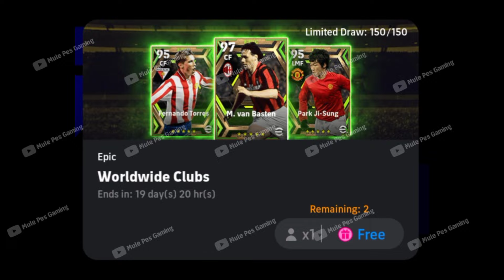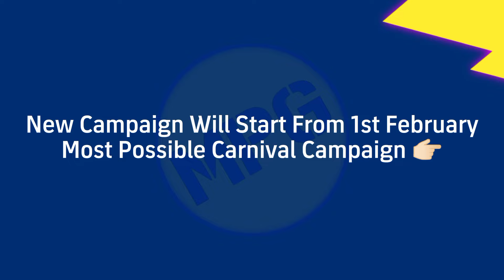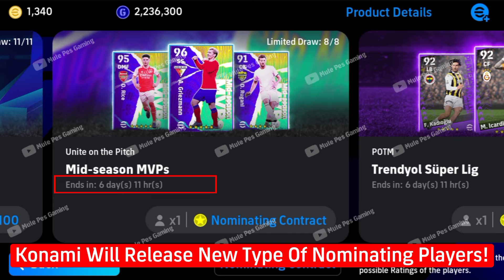😱 What's Coming On Monday & Next Thursday | in efootball 2024 Mobile | New Free Rewards 😍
what's coming on Monday & next Thursday in efootball 2024 mobile
what's coming tomorrow & next thursday in pes24 mobile
what's coming on monday and thursday efootball 2024
efootball 2024 mobile free coins
efootball 2024 mobile new update
efootball 2024 season 4 coming
efootball 2024 season 3 coming
efootball new update v3.3.0
efootball 2024 upcoming new update
season 4 new updates efootball 2024
season 4 Final date efootball 2024
season 4 upcoming new players efootball 2024 mobile
daily game update efootball 2024
trick to score goal efootball 2024 daily game

efootball 2024 master league release date efootball 2024,efootball 2024 mobile update,efootball 2024 new event,efootball 2024 next update,efootball 2024 thursday,efootball 2024 upcoming events,efootball 2024 update,efootball thursday potw,efootball update 2024, efootball2024,next ambassador pack efootball 2024,next nominating contract efootball 2024,pack opening efootball 2024 pes,pes 2024 ppsspp download mediafıre,pes mobile,pes new update,pes next update